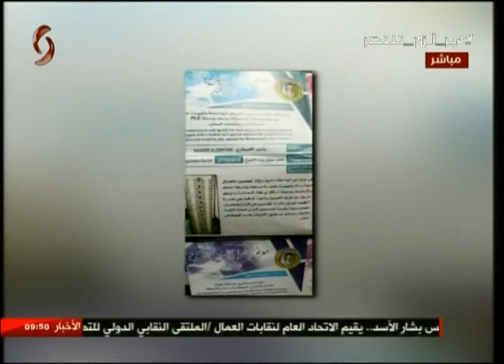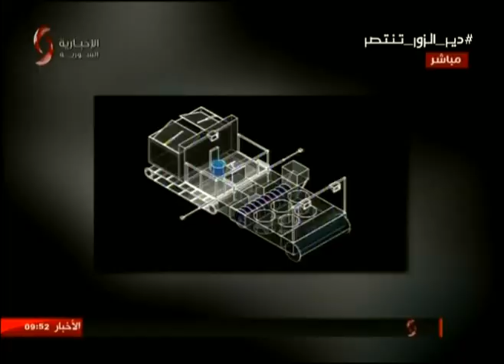بشير الصيطري مخترع سوري 07-09-2017 صباحنا غير